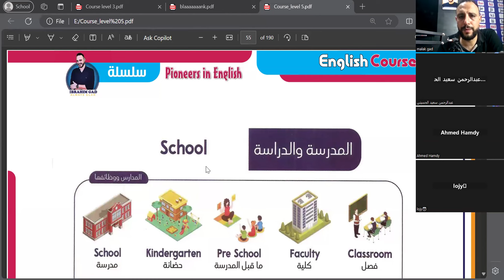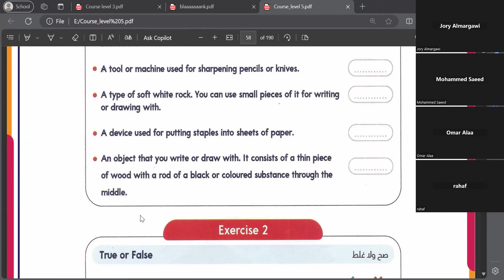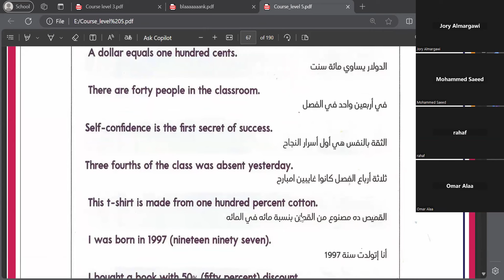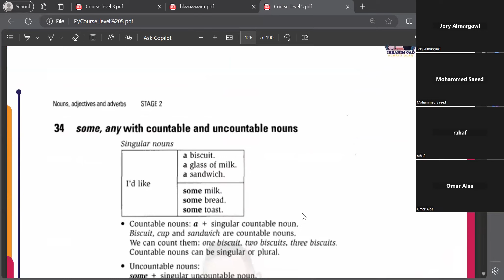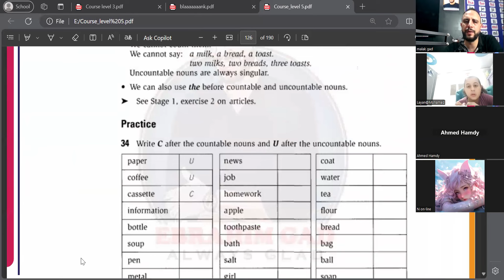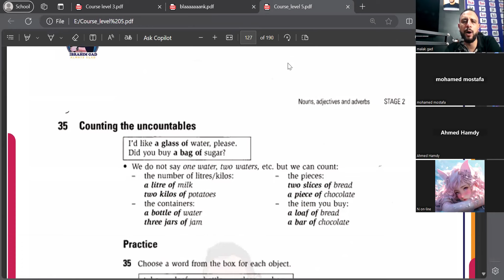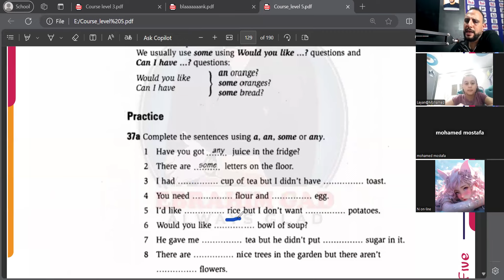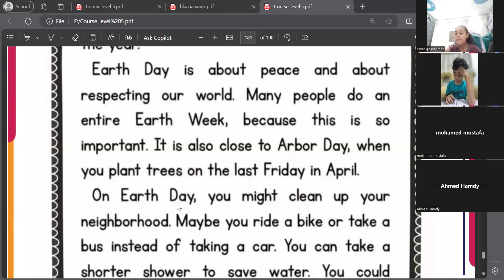الحلقه 9 كورس E المستوى 5 online group A